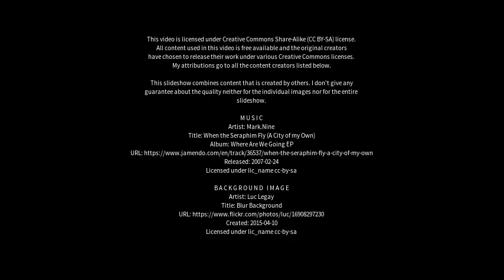Best places to visit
Best places to visit - Polasara (India) Best places to visit - Slideshows from all over the world - City trips, nature pictures, etc.